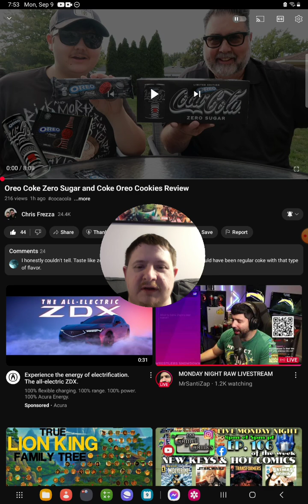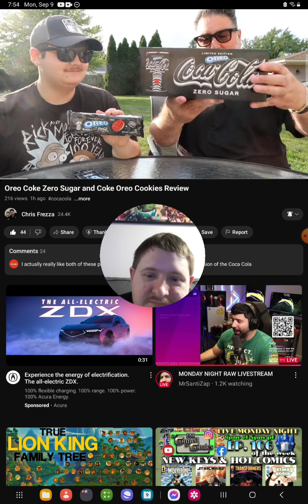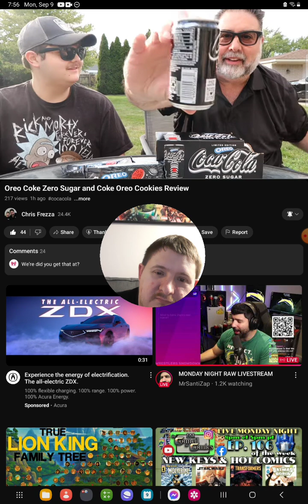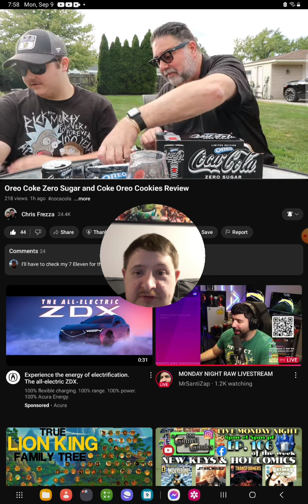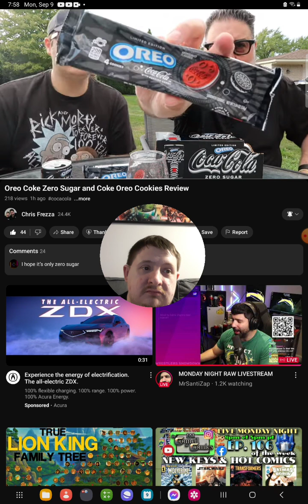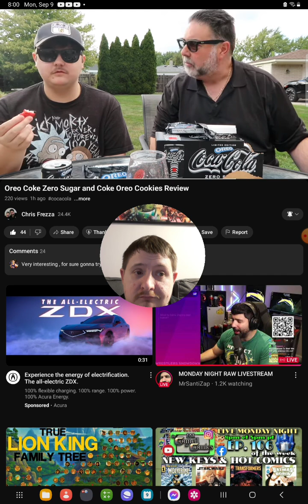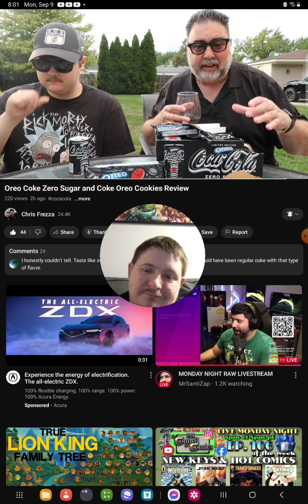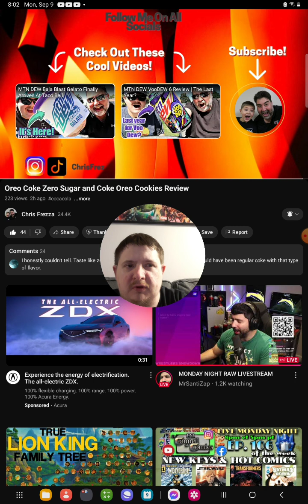[Reaction] Oreo Coke Zero Sugar and Coke Oreo Cookies Review